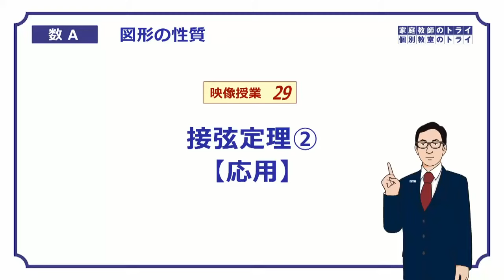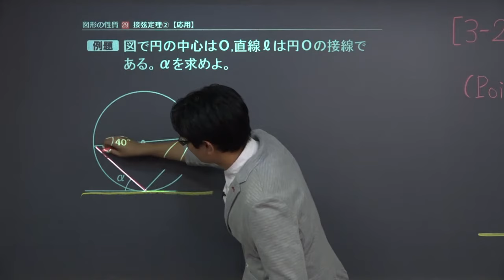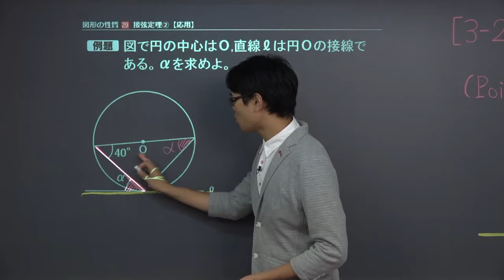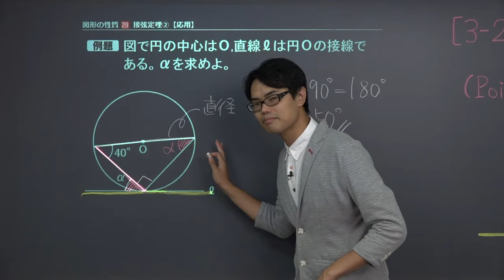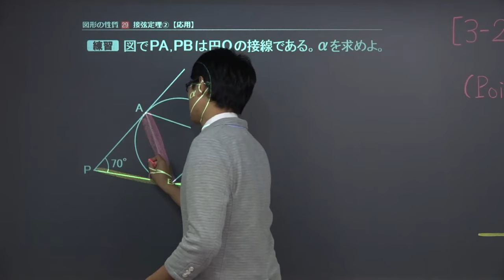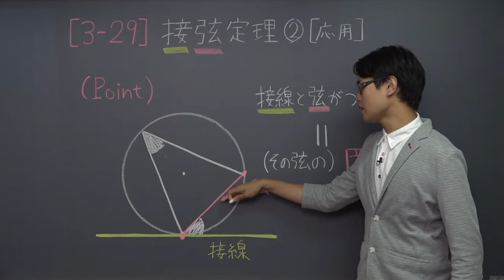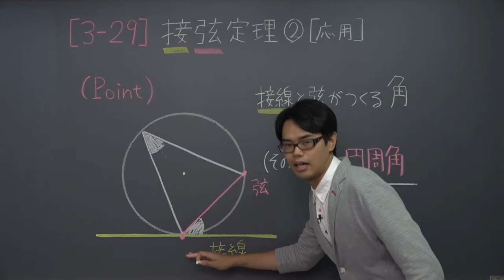【高校 数学Ａ】 図形２９ 接弦定理２ （７分）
+‥‥‥‥‥‥‥‥‥‥‥‥‥‥‥‥‥+ この映像授業では「【高校　数学Ａ】　図形２９　接弦定理２」が約７分で学べます。問題を解くポイントは「接線と弦がつくる角＝その弦の円周角」です。映像授業は【ポイント】⇒【例題】⇒【練習】⇒【まとめ】の順に見てください。